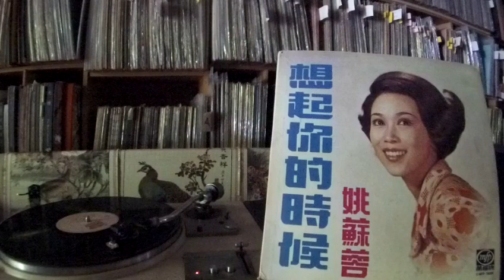姚蘇蓉 Yao Su Rong -- a2 等你來相見